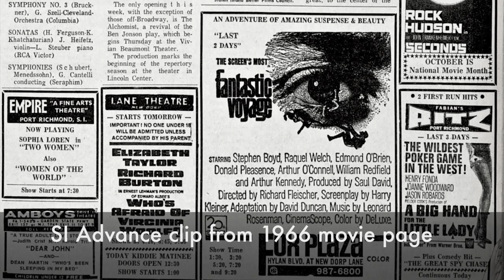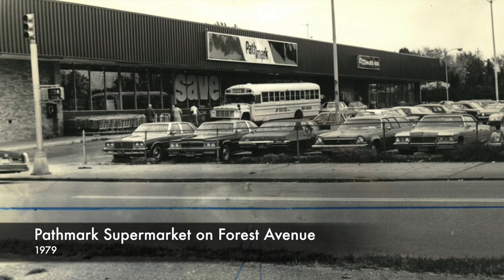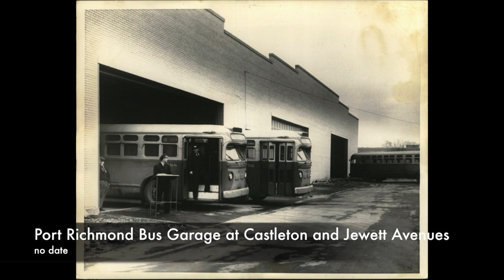Flashback Staten Island: Port Richmond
Watch the vintage clips of Port Richmond when it was a thriving industrial waterfront and transportation hub incorporated in 1866.